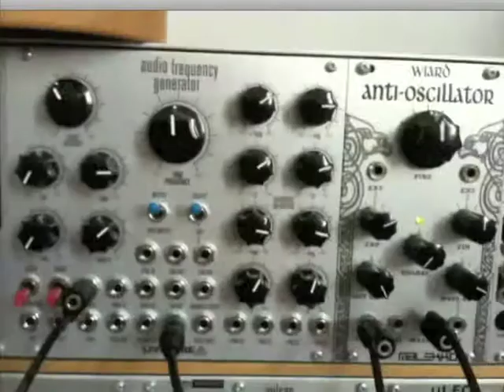EMS SYNTHI AKS?